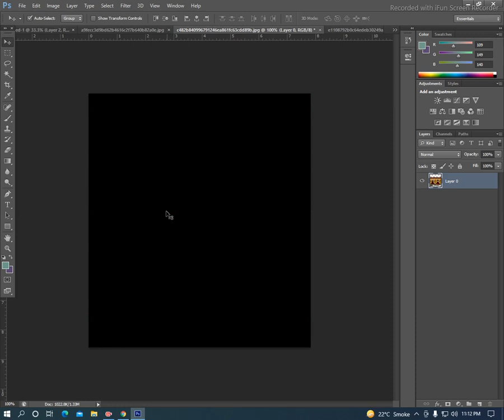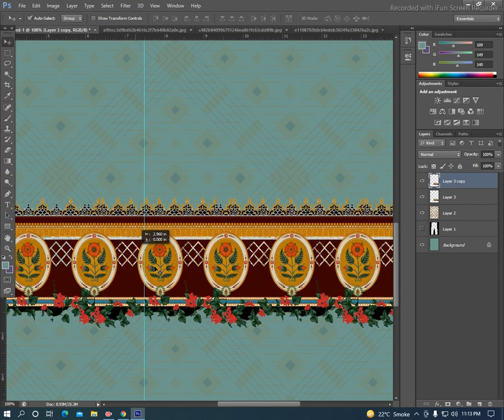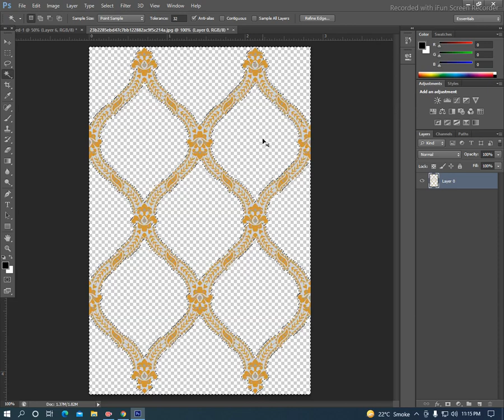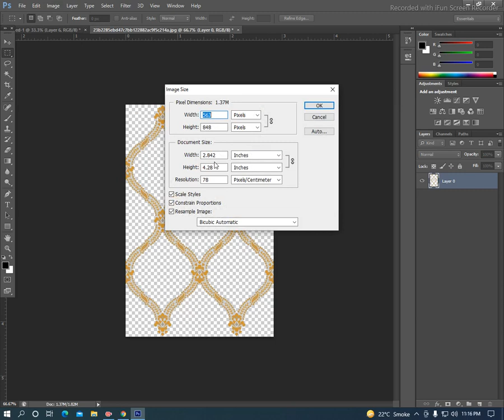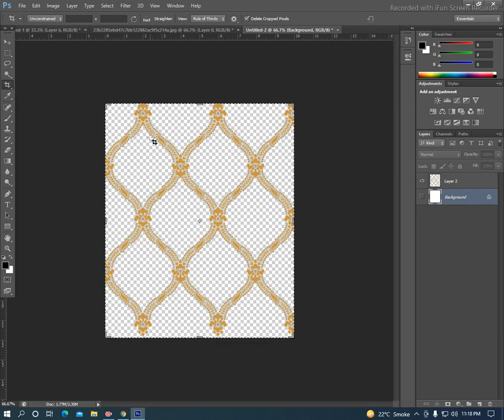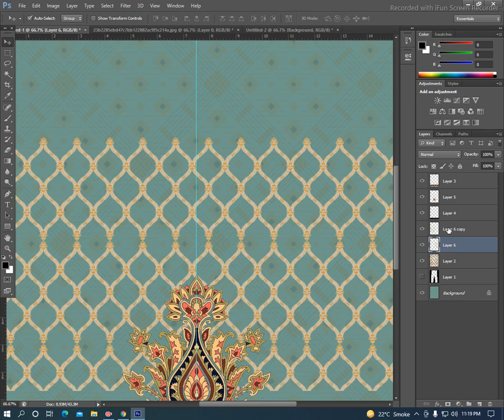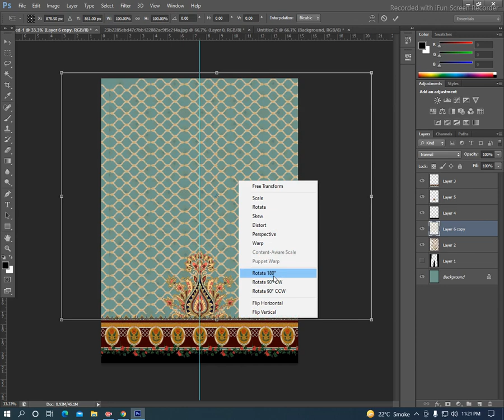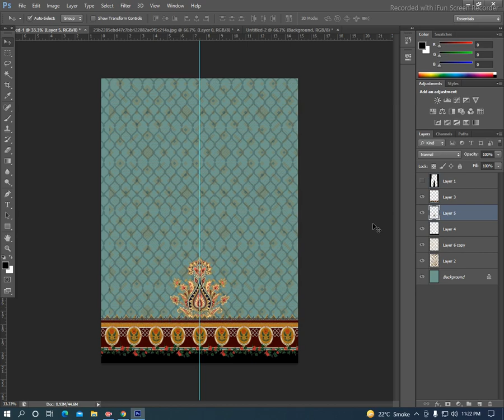How to make digital trouser design in adobe Photoshop ------/URDU/HINDI---Lecture no 62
Designing course with Saba youtube channel where you can watch the Digital Designing video in daily.I will enable you to start your own design.